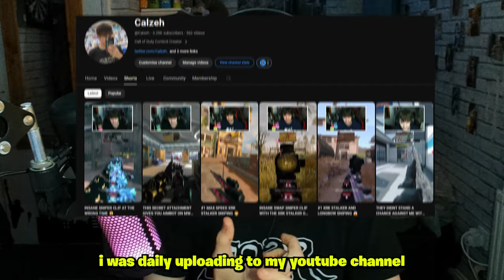Calzeh - My Final SoaRRC Recruitment Challenge Response (Honourable Mention)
► Make sure to FOLLOW me on ALL socials!

Calzeh - My Final SoaRRC Recruitment Challenge Response